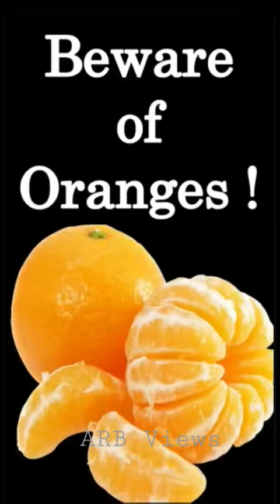Orange! Worms in Orange fruit🥵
Orange / Orange Fruit / Worms in oranges

Orange ! Beware of Oranges / Watch this video before eating an orange fruit / Worms in Orange fruit